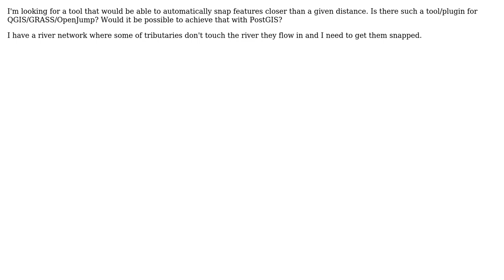GIS: Automatic bulk snapping with FOSS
With thanks & praise to God, and with thanks to the many people who have made this project possible! | Content (except music & images) licensed under CC BY-SA | Music | Images & others | With thanks to user Michal Zimmermann user markusN and the Stack Exchange Network Trademarks are property of their respective owners. You are responsible for your own actions.